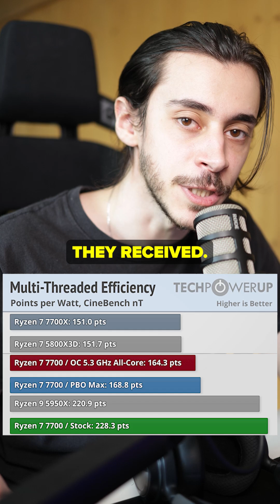Ryzen 9000 - Was I Wrong About Zen5?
Zen5 (Ryzen 9000) is efficient, but not as efficient as everyone is making it out to be. You should not compare these CPUs to Ryzen 7000X CPUs, it will get you misleading results. These CPUs must be compared to Ryzen 7000 NON-X CPUs.